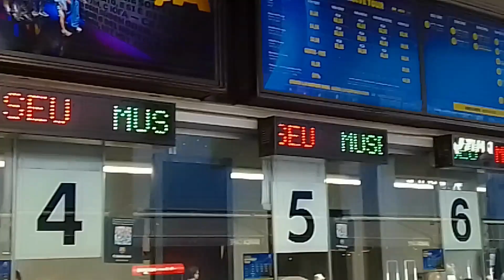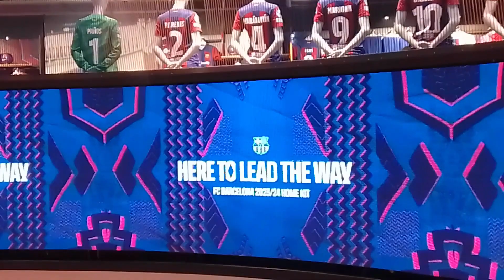Nou Camp and Barcelona Stadium Tour (Part-1). Spain Diary.